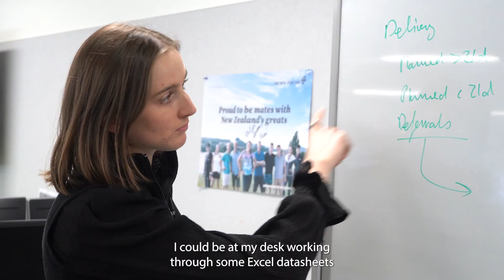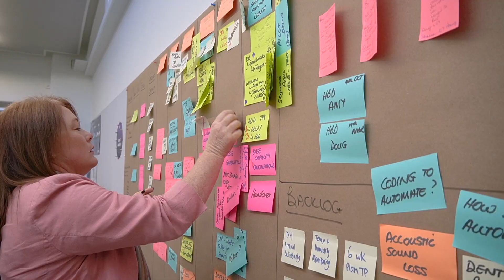Celebrating Women In Engineering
We're celebrating WomenInEngineeringDay 👩‍💻👷‍♀️

Today is all about honouring women delivering amazing mahi in the field of engineering. We caught up with our incredible wāhine working in a range of engineering roles around the business - from software to aircraft engineering and everything in between - to hear about what their work means to them.